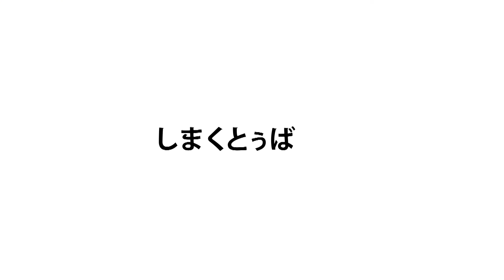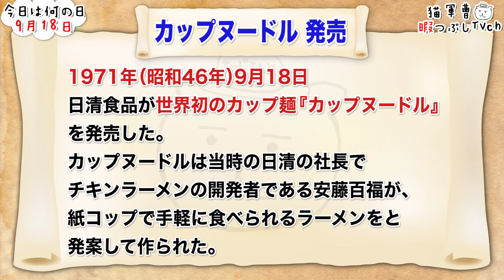【今日は何の日】9月18日【猫軍曹/暇つぶしTVch】